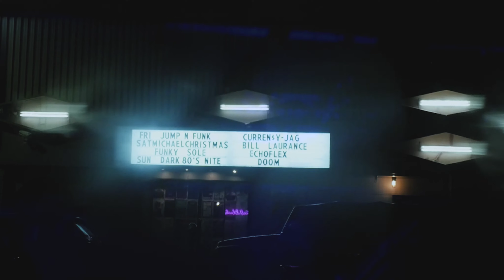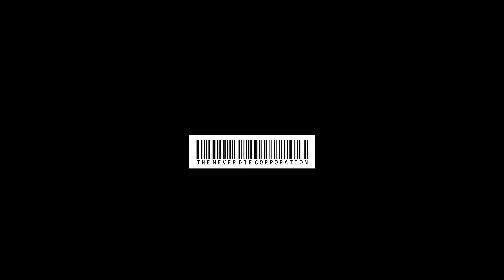Curren$y - Playoff Run Tour - Los Angeles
Edited & Photographed by CJ Wallis, @fortyfps

The second stop on Curren$y's PlayoffRun tour is in Los Angeles at the Echoplex Theatre, which included surprise guests Freddie Gibbs and Wiz Khalifa.

Jet Life Recordings